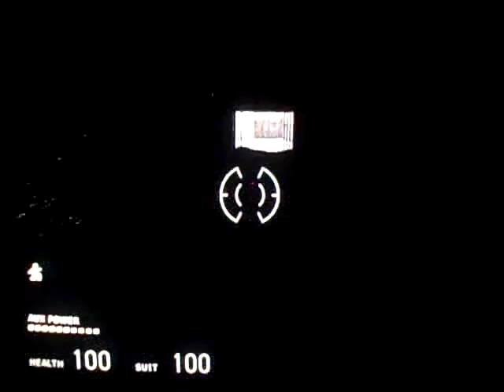half life 2 walkthrough part 9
part 9 batery ran out again